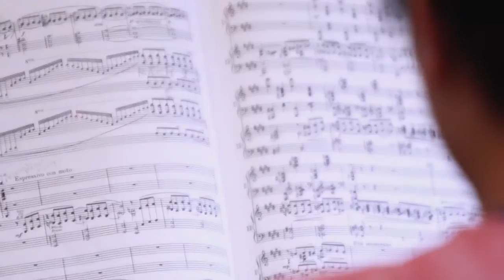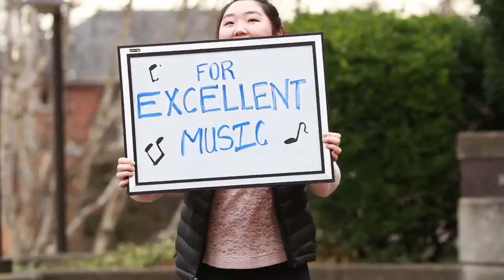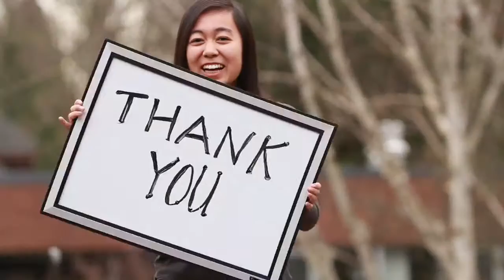The Power of Music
See how the Seattle Youth Symphony Orchestra impacts young people's lives through the power of music. You can join us and share your love for classical music by donating to SYSO